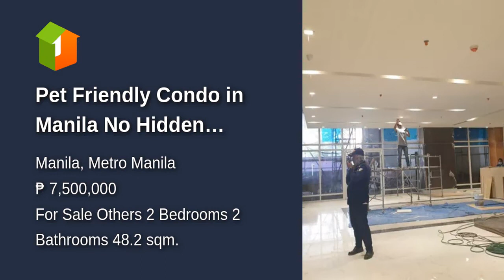Pet Friendly Condo in Manila No Hidden Charges 25K Monthly for 2-BR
Condominium/Apartment Type: Others
Number of Bedrooms: 2
Number of Bathrooms: 2
Unit Size in sqm: 48.2 sqm.
Unit/Floor Number: 20